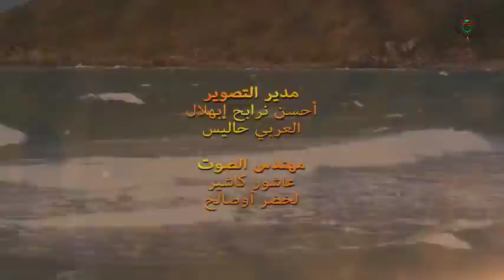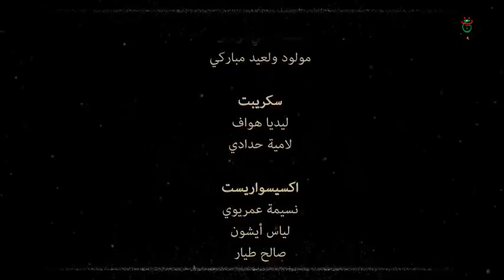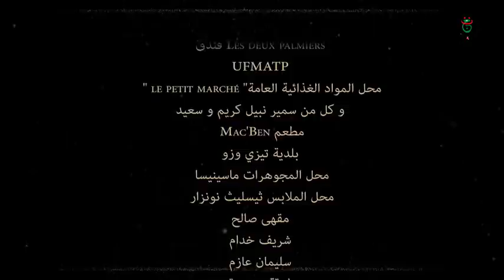IMESLAB - Episode 29